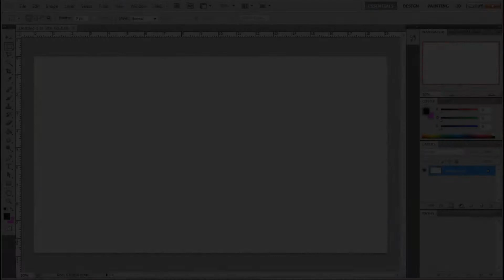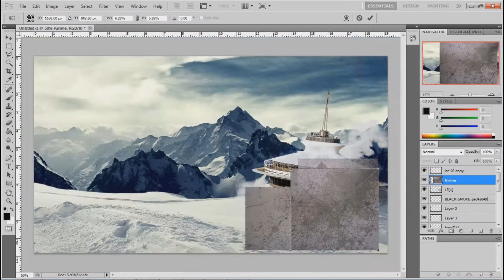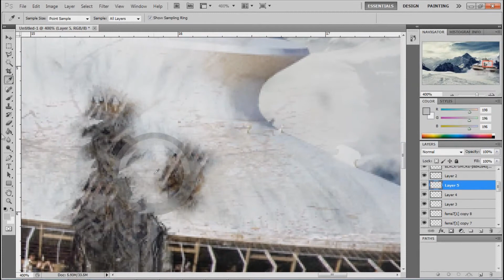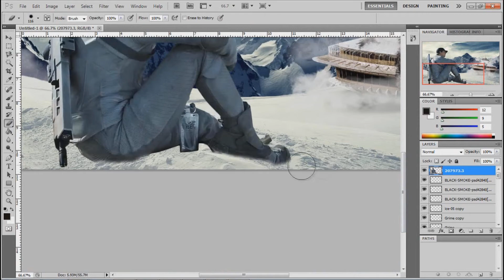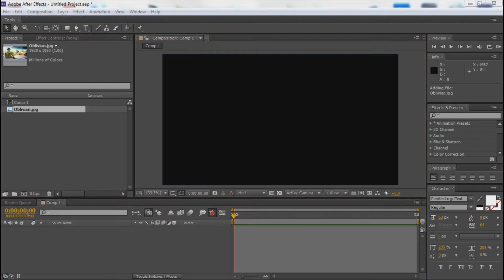Oblivion | Speed Art | Wallpaper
Wallpaper based off the new movie "Oblivion"
vvvvv      Download Wallpaper Below     vvvvvv